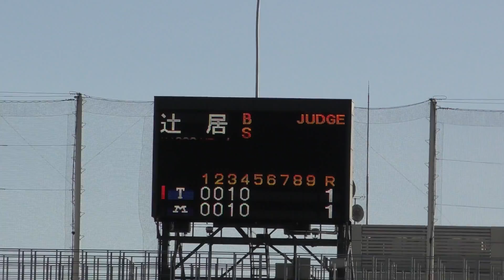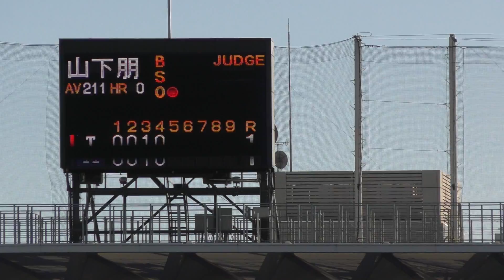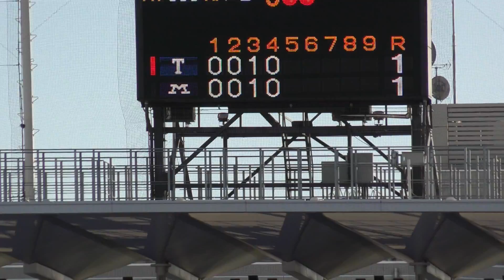20171023 東京大学VS明治大学 ⑬ 東大追加点！